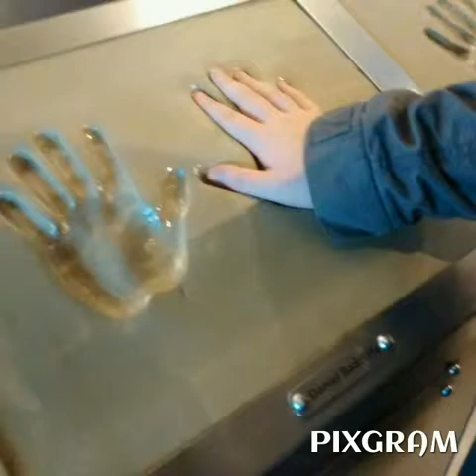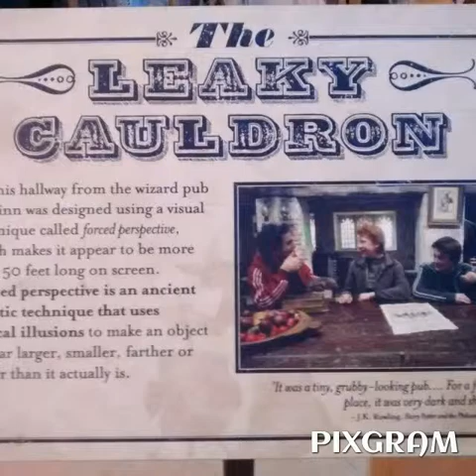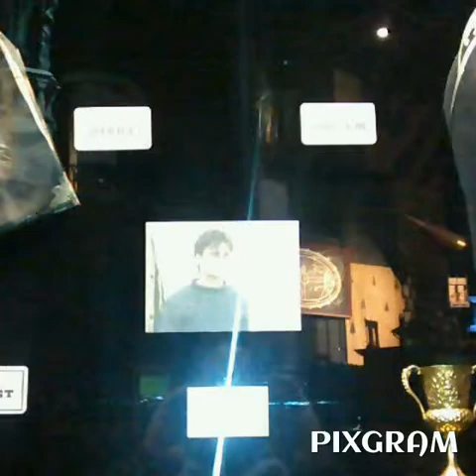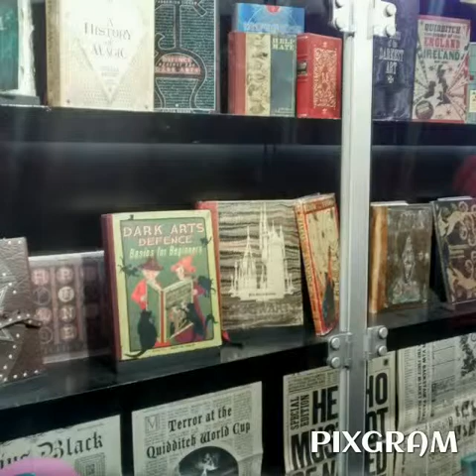Harry Potter Tour photo slideshow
Kyah Harry Potter slideshow